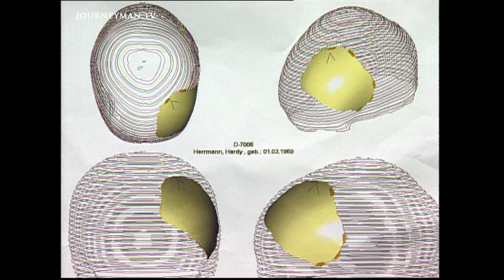Using Breakthrough Tech For Skull Surgery (2001)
New Skull (2001) - When a millimetre can mean the difference between failure and success, a new technology is enabling German surgeons to see the results of dangerous skull surgery before they make the first incision.

One in three thousand children are born with craniosynostosis, a deformation of the skull that can squash the brain. Now, pioneering surgery can reconstruct the skull and help normal development take its course. Similar techniques are possible for fractured skulls in patients of all ages. Computer modelling can help predict what the end results will look like.